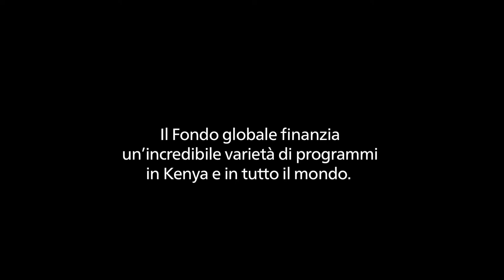Born HIV Free: Esther e Gacheri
Esther ha ricevuto aiuto da un gruppo di sostegno formato da Gacheri, un operatore di comunità.